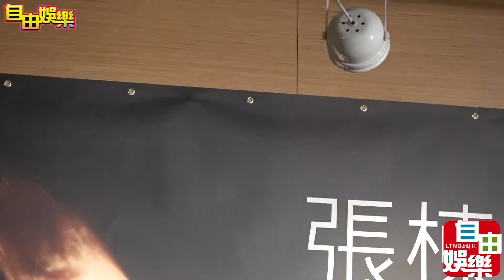張棟樑演唱會慶功宴